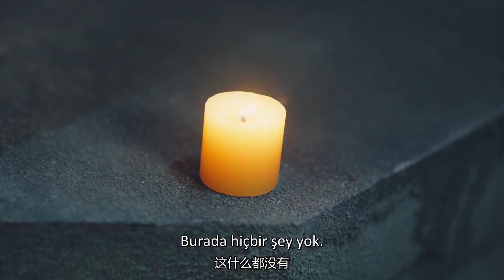Her Şey Aşktan l Öpmek İstiyor Mu ? l Love İs All l Zhang Hao Wei l师爷请自重